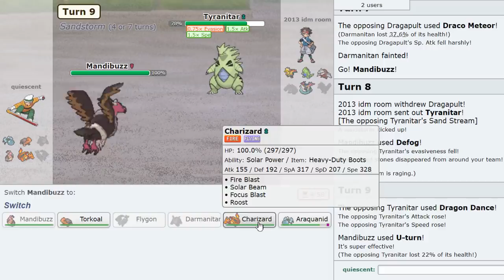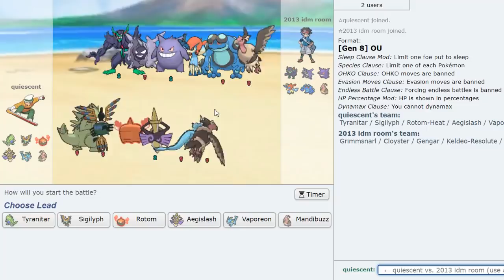CTC Getting EXPOSED by blunder for One Hour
This man thought he was good bc i gave him dracovish for free, look what happened im the goat